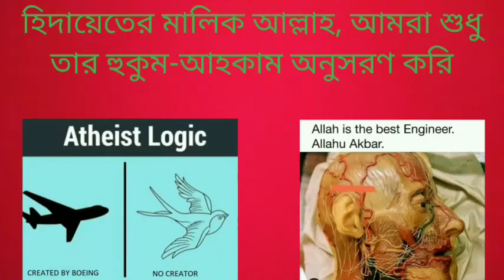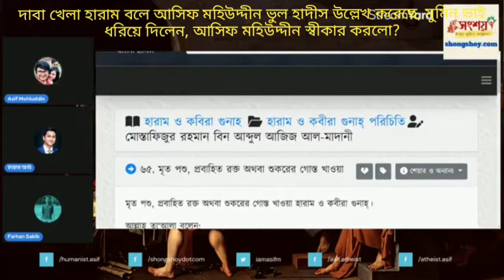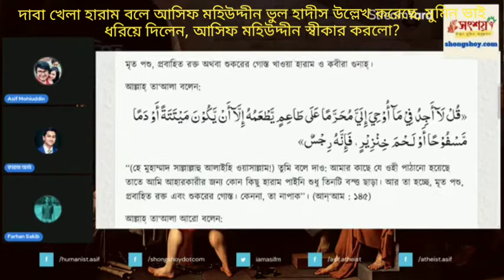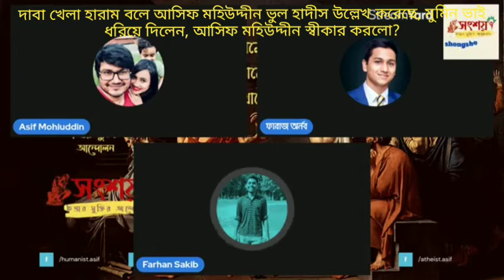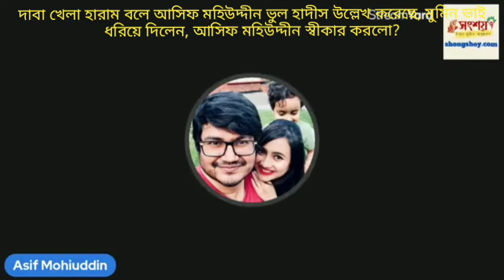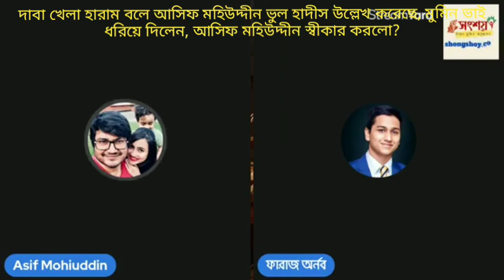দাবা খেলা হারাম বলে আসিফ মহিউদ্দীন ভুল হাদীস উল্লেখ করেছে, মুমিন ভাই ধরিয়ে দিলেন। 31/07/2022